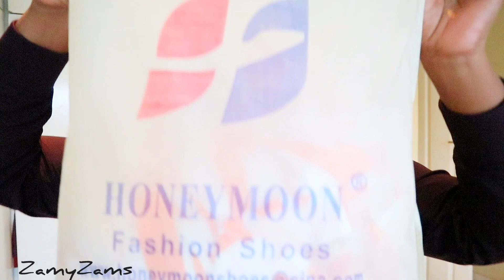Vlog || Trying Viral Tik tok Dessert | New Fragrance || Mini clothing haul | South African Youtuber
Zithandwa

hope you are well and enjoy this Weekend vlog
there's a mini Mr Price haul, New foundation and i show you how i sleek my 4c Natural hair .

Instagram and Twitter @ZamyZams
Facebook: Nomzamo Ngcobo Ncwane

Mncwaaa